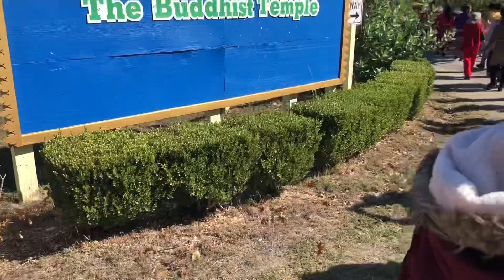Loy Krathong festival 2022 ลอยกระทงปี 2022 ที่วัดไทย ใน เท็กซัส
ธิดาใส่ชุดไทยครั้งแรก